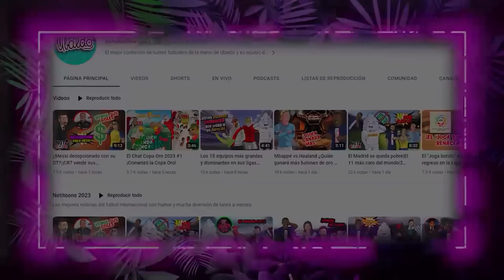¡Primer expulsado y sorpresivo nominado! | LA CASA DE LA LIGA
Tú votaste por tu favorito y ya es oficial el primer eliminado de "La casa de la Liga", ya se despidió de todos, además hay un nuevo y sorpresivo nominado 😱😱